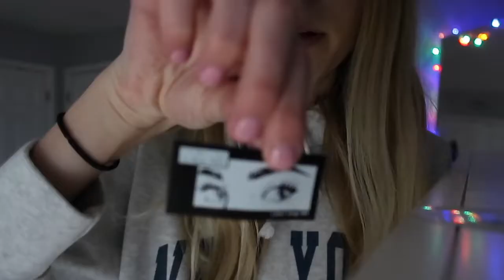new york city vlog (meeting w/ modeling agency & haul!)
new york city was a blast, so grateful for this trip:) hope you enjoy the vlog. i am going to miami in a couple weeks and will be vlogging it, stay tuned. subscribe !!